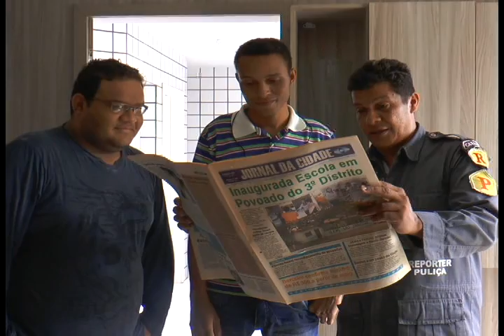OLHA MEU POVO! VEJA SE ESSA PEGADINHA SOBRA PRA VOCÊ. KKKKK ‪#‎COMPARTILHE‬!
.e esse paga pra você assistir